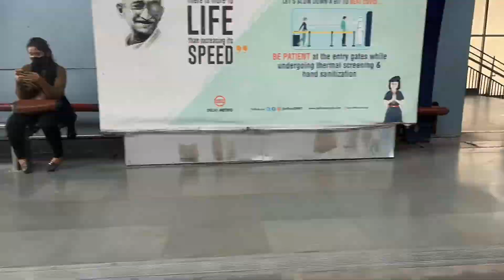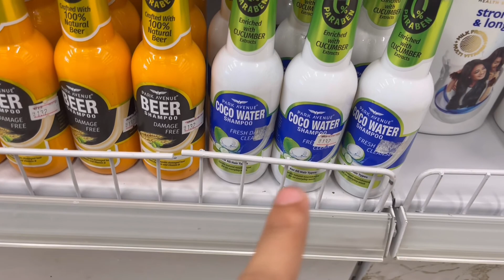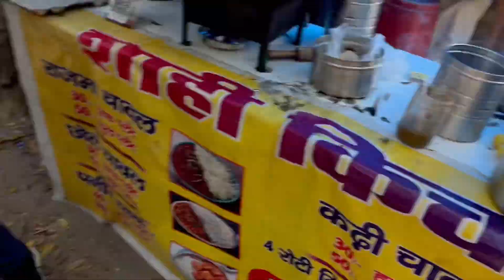Holi ki live singing……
Vlog no-46
Singing  practice for Holi❤️❤️

Do like the video😊share with others
Be safe Keep social Distancing 💞

Join To have FUN❤️❤️